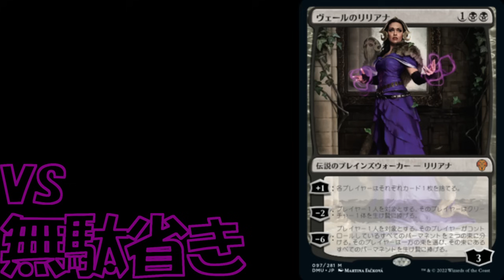【MTGArena】パイオニアでも目立ちたがり画暴れ散らす！！アタルカレッドが強すぎる！！【パイオニア】【エクスプローラー】【サンダー・ジャンクションの無法者】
目立ちたがりがちょっとヤバすぎるんよね

【Deck List】
相棒
1 湧（わ）き出（で）る源（みなもと）、ジェガンサ (IKO) 222

デッキ
4 熊（くま）野（の）と渇（かっ）苛（か）斬（ざん）の対（たい）峙（じ） (NEO) 152
2 バグベアの居（きょ）住（じゅう）地（ち） (AFR) 254
4 僧（そう）院（いん）の速（そく）槍（そう） (KTK) 118
4 巨（きょ）怪（かい）の怒（いか）り (WOE) 142
4 銅（どう）線（せん）の地（ち）溝（こう） (ONE) 249
4 損（そん）魂（こん）魔（ま）道（どう）士（し） (AKR) 175
4 踏（ふ）み鳴（な）らされる地（ち） (RNA) 259
4 火（ひ）遊（あそ）び (MID) 154
4 精（せい）鋭（えい）射（しゃ）手（しゅ）団（だん）の目（め）立（だ）ちたがり (OTJ) 146
1 耐（た）え抜（ぬ）くもの、母（ぼ）聖（せい）樹（じゅ） (NEO) 266
1 魔（ま）女（じょ）跡（あと）追（お）いの激（げき）情（じょう） (WOE) 159
4 顕（けん）在（ざい）的（てき）防（ぼう）御（ぎょ） (KLR) 155
2 山 (SLD) 66
2 岩（いわ）山（やま）被（かぶ）りの小（こ）道（みち） (ZNR) 261
2 無（む）鉄（てっ）砲（ぽう） (BRO) 169
4 探（たん）索（さく）するドルイド (WOE) 234
1 タイヴァーの抵（てい）抗（こう） (ONE) 190
3 アタルカの命（めい）令（れい） (DTK) 213
1 反（はん）逆（ぎゃく）のるつぼ、霜（そう）剣（けん）山（ざん） (NEO) 276
4 カープルーザンの森（もり） (DMU) 250
1 双（そう）頭（とう）の狩人（かりゅうど） (WOE) 155

サイドボード
1 湧（わ）き出（で）る源（みなもと）、ジェガンサ (IKO) 222
1 墓（はか）掘（ほ）りの檻（おり） (M20) 227
3 レッドキャップの乱（らん）闘（とう） (ELD) 135
2 引（ひ）き裂（さ）く流（りゅう）弾（だん） (DTK) 150
4 毒（どく）を選（えら）べ (MKM) 170
2 暴（あば）れ回（まわ）るフェロキドン (XLN) 154
1 運（うん）命（めい）の神（かみ）、クローティス (THB) 220
1 魔（ま）女（じょ）跡（あと）追（お）いの激（げき）情（じょう） (WOE) 159

Companion
1 Jegantha, the Wellspring (IKO) 222

Deck
4 Kumano Faces Kakkazan (NEO) 152
2 Den of the Bugbear (AFR) 254
4 Monastery Swiftspear (KTK) 118
4 Monstrous Rage (WOE) 142
4 Copperline Gorge (ONE) 249
4 Soul-Scar Mage (AKR) 175
4 Stomping Ground (RNA) 259
4 Play with Fire (MID) 154
4 Slickshot Show-Off (OTJ) 146
1 Boseiju, Who Endures (NEO) 266
1 Witchstalker Frenzy (WOE) 159
4 Blossoming Defense (KLR) 155
2 Mountain (SLD) 66
2 Cragcrown Pathway (ZNR) 261
2 Audacity (BRO) 169
4 Questing Druid (WOE) 234
1 Tyvar's Stand (ONE) 190
3 Atarka's Command (DTK) 213
1 Sokenzan, Crucible of Defiance (NEO) 276
4 Karplusan Forest (DMU) 250
1 Two-Headed Hunter (WOE) 155

Sideboard
1 Jegantha, the Wellspring (IKO) 222
1 Grafdigger's Cage (M20) 227
3 Redcap Melee (ELD) 135
2 Rending Volley (DTK) 150
4 Pick Your Poison (MKM) 170
2 Rampaging Ferocidon (XLN) 154
1 Klothys, God of Destiny (THB) 220
1 Witchstalker Frenzy (WOE) 159

【目次】
00:00 サムネ
00:03 デッキ紹介
04:05 vs黒緑ミッドレンジ
07:00 vs無駄省き
10:29 vs赤緑アグロ
12:55 vsアマリアコンボ
18:34 所感